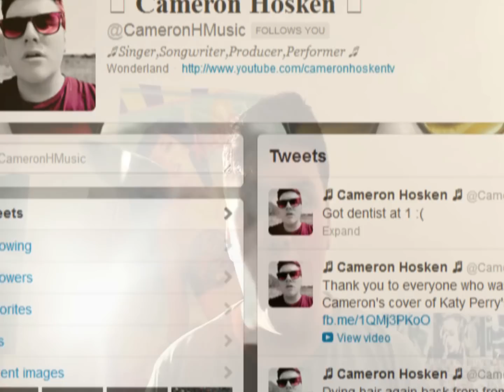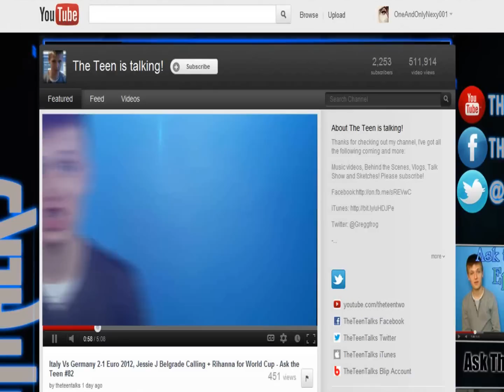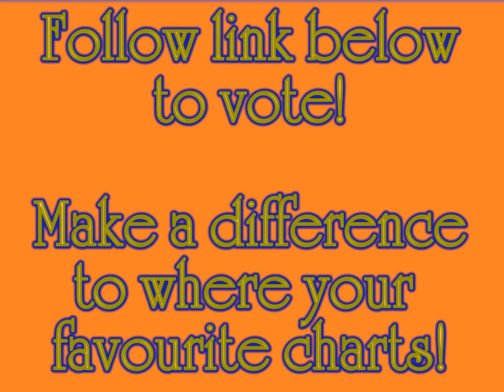Usain Bolt Gold on Men's 200m at London 2012 Olympics, Waterloo Road and Karmin - Ask the Teen #88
Its that time of the week again and here's another episode of Ask the Teen for your enjoyment! If you've got a question for next week, please leave it in the comments below and do the same with any shoutout requests you may have!